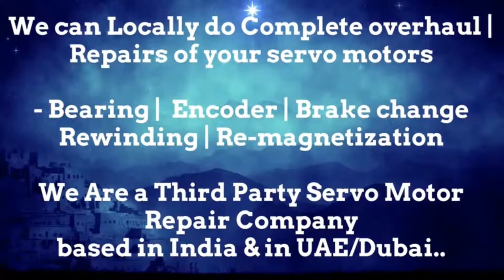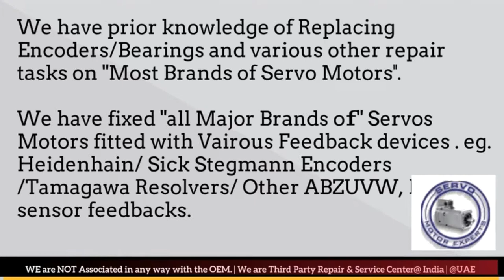Sicme Motori Suplier Servo Motor Drive Encoder New Delhi Bhopal Kolkata Kanpur Pimpri Used